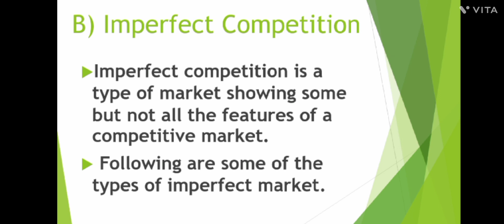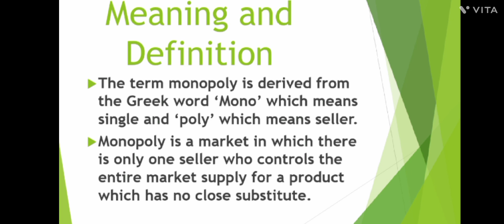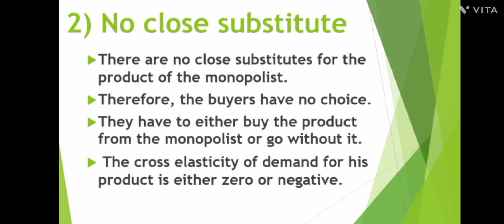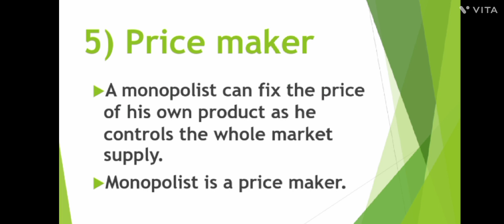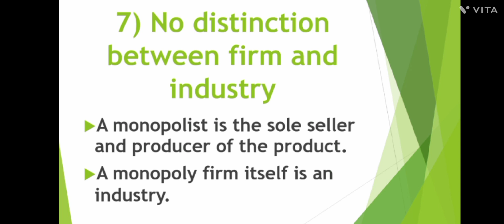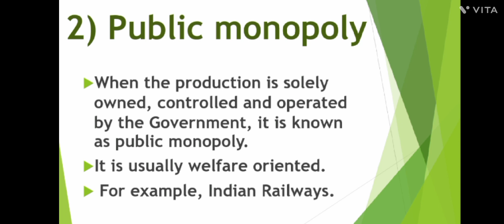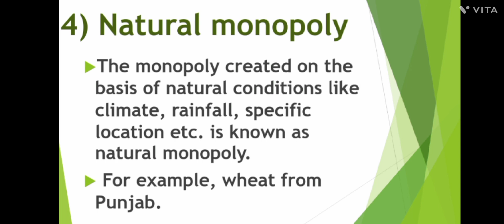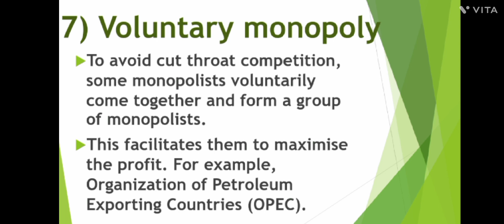Economics | CHP : 5 Forms of Market | Lecture 5 | Class 12 | Imperfect Competition| Monopoly Market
So Guys ,
I will come up each day with a helpful vedio for you guys.

Let your Support be there to this new channel & make it grow soon.